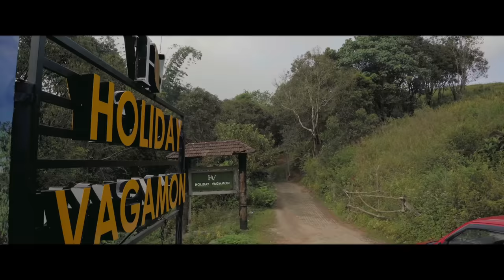ആദ്യരാത്രി|Adhyaratri official video song|Hridayame en jeevanil,Makaramanjinte||Ajoobsha|Sandra Babu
Hridayame en jeevanil
Oru doothu vannu parayamo
Snehamayi alayunna kattinte gathiyil
Onnodi vannenne punaroo.
Makaramanjinte ratrinalam nin
Meniyakave tazhukeele
Kuliru korunna nimishamakeyum
Adharamennil nee pulkeele.

Adhyaratri is a Musical Film showcasing life of a newly married couple. On the very first night life takes turn unexpectedly and the story then revolves around the boy's and girl's present and past life.

Watch the Malayalam short film "Adhyaratri Musical Film" written and directed by Ajoobsha. Starring Sandra babu, Ajoobsha and Mohmd Fazil

 Cinematographed by Vipin peethambaran, Edited by Gokul Mohan, Background Score by Deepak J R, orchastration by Yadukrishnan,sound effects by Gokul mohan, Produced by Shafeeque Shanavas, Film It Entertainments...

Special Thanks:Holiday Vagamon

Cast
Arjun | Ajoobsha
Meera | Sandra Babu
Vineeth| Mohmd Fazil

Lyrics,Music&Sung by Ajoobsha

Poster Designs | Usman omar

* ANTI-PIRACY WARNING *
This content is Copyrighted to Ajoobsha sha. Legal action will be taken against those who violate the copyright of the following material presented!

hrudayame en jeevanil
makara manjinte ratri nalam nin
meniyakave tazhukeele.